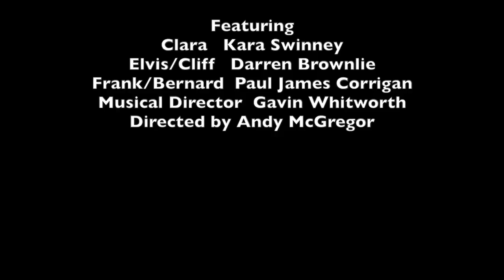Vinyl Idol - Trailer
Vinyl Idol, a new musical by Andy McGregor and Debbie Hannan.